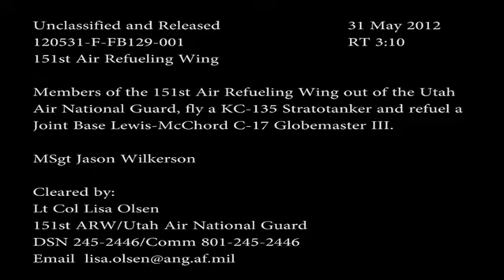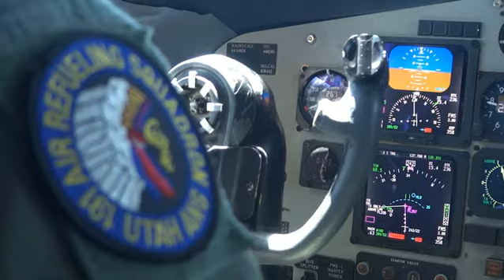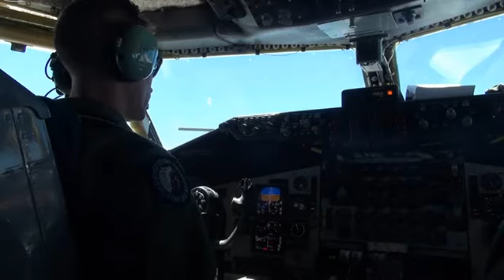KC-135 Refuels C-17 Out Of Lewis-McChord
B-roll of Utah Air National Guard KC-135 refueling a C-17 out of Joint Base Lewis-McChord.